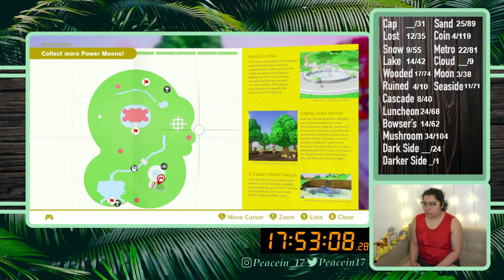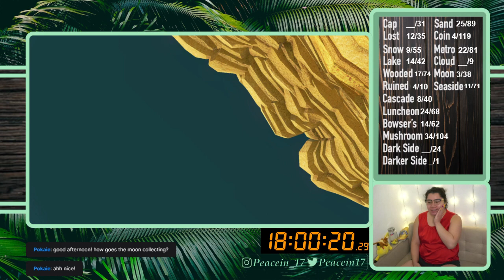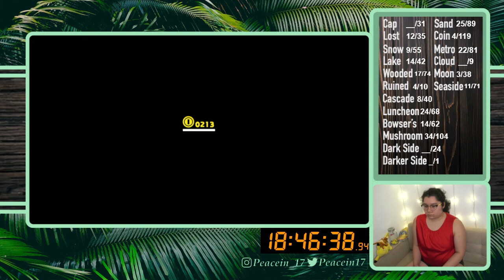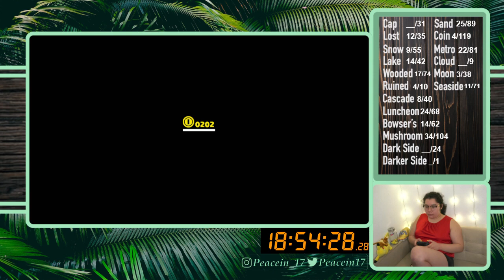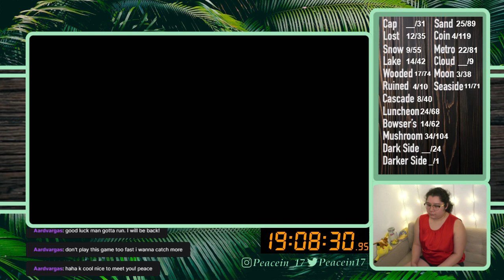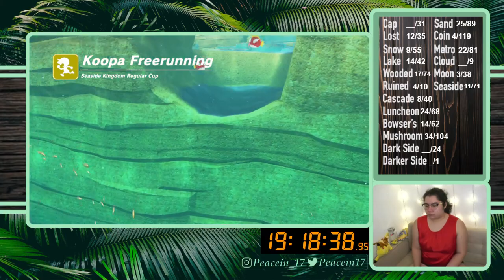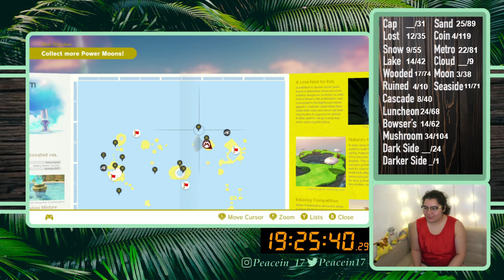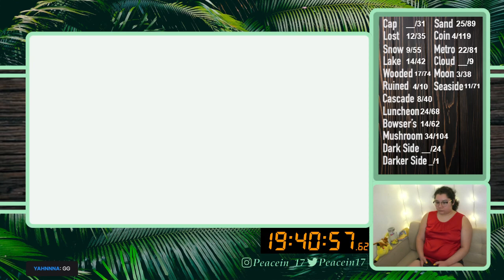10/6/21 ALL MOON RUN 201/999 !moon - Exploring Seaside Kingdom - Super Mario Odyssey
Time Stamps
00:03:34 Intro then Gameplay